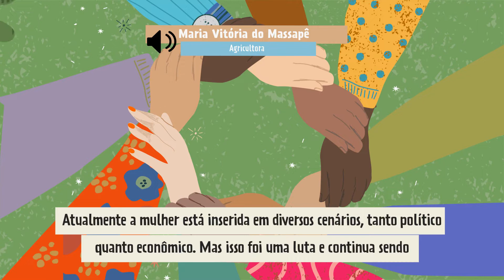Refletindo sobre as relações de Gênero no Semiárido Nordestino (produção Ubíqua/OXE)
Reduzir a pobreza, aumentar a produção e melhorar o padrão de vida das populações do Semiárido Piauiense, este é o propósito do projeto Viva o Semiárido - FIDA/SAF